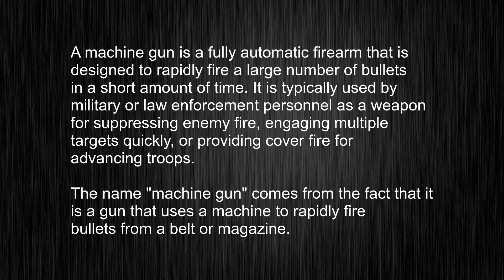Uncovering the True Meaning of "machine gun"! How Should It Be Pronounced?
This video tells you what "machine gun" means, how to pronounce it, provides a pronunciation guide and an accurate definition.
   00:00 Pronunciation
   00:24 Meaning

   - What is the meaning of machine gun
   - How to say machine gun
   - What is the definition of machine gun
   - How to pronounce machine gun

   Visit our free audio/video dictionary tutorial to learn how to correctly pronounce words/names and to learn their meanings, definitions, just like machine gun definition and meaning in Merriam-Webster, machine gun definition and meaning in Collins English Dictionary, machine gun definition and meaning in The Oxford English Dictionary, machine gun definition and meaning in Longman Dictionary of Contemporary English, machine gun definition and meaning in Cambridge Advanced Learner's Dictionary, and more.